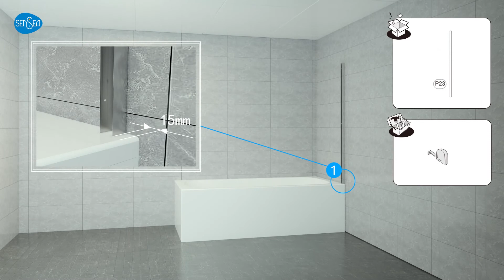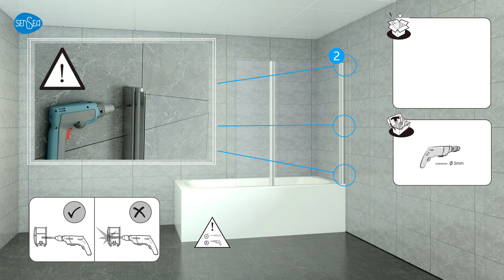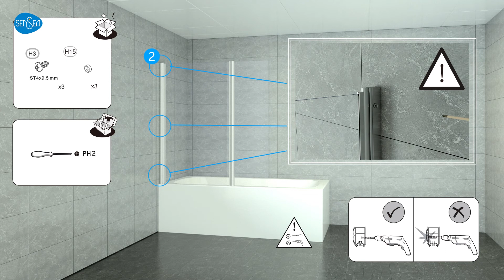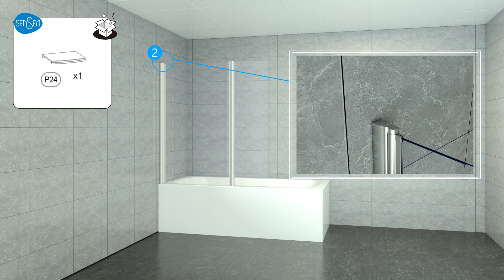Ширма для ванни Sensea Essential 140х115 см матове скло (12107522)